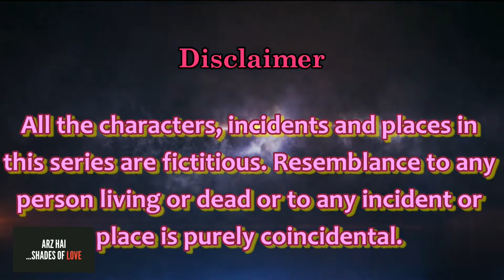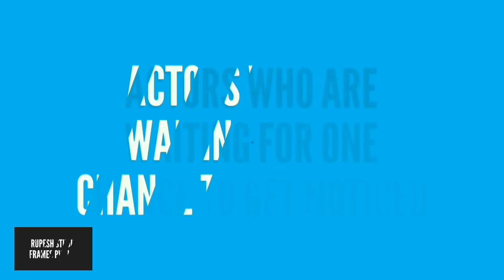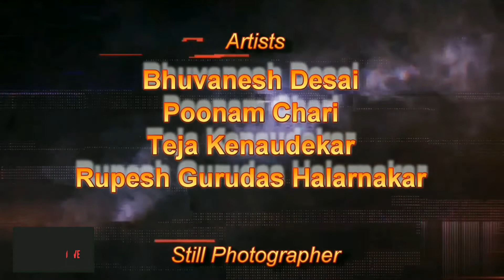Episode 2 | Arz Hai | Shades Of Love | Web Series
It is a Multilingual Web Series based on Shades of Love. The Web Series is specially designed to give a platform to upcoming fresher or theatre artists, to showcase their talent. It will also create culture for Web Series which is highly growing form of entertainment like Films. Fresher or theatre artists from any city can be part of this series. The only condition is he should be able to act and minimum artists we require per city is 60-70.

Rupesh Studio Frames Pvt. Ltd.
In Association with Crazy For Films Presents
Arz Hai ...Shades of Love

🌟 ing
Bhuvanesh Desai
Poonam Chari
Teja Kenaudekar
Rupesh Gurudas Halarnakar

Directed By : Rupesh Gurudas Halarnakar
Produced By : Rupesh Studio Frames Pvt. Ltd.